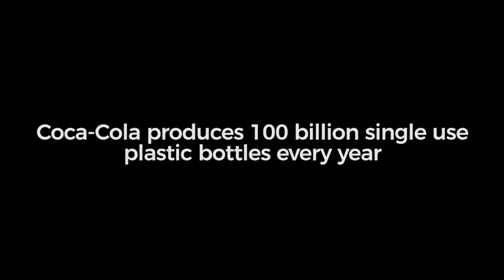Coca-Cola - Stop choking our oceans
Coca-Cola make over 100 billions throwaway plastic bottles every year.

90% of seabirds have eaten plastic. Coke need to take responsibility and stop choking our oceans.